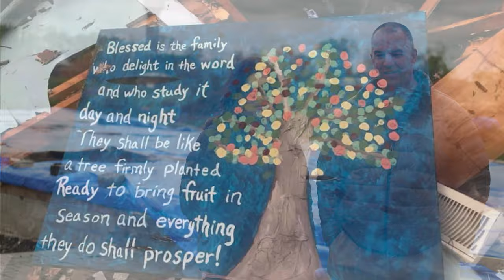Biographical Pieces - Tennessee Tornado Story of Hope - Ted and Terri McWilliams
We had the opportunity to capture a mini-story and message of hope from some survivors who lost their entire home in the TN Tornado of 2020 in Cookeville TN. This was an outside shoot, everything for the interview was shot in the space of 45 minutes with the exception of some of the b-roll footage provided by Ted and Terri.

Shot using Sony FX9, BMD Pocket 4K, and Dji Mavic
Shoot to delivery in 24 hours.